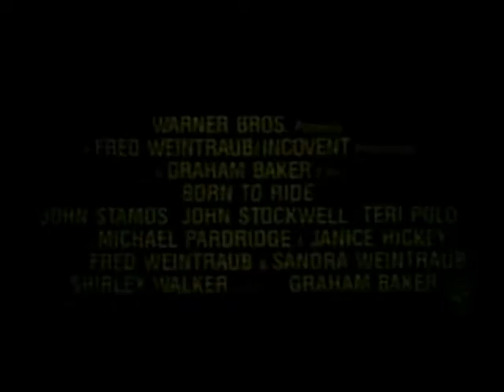Ni Dieu, ni maître (1992) bande annonce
Résumé : Du quatre pattes au deux roues...  Kentucky, 1939... L'armée décide de remplacer ses chevaux par... des motos ! Pour les cavaliers, l'apprentissage tourne à la catastrophe, mais une «tête brûlée» va venir à leur secours : Grady est en effet un civil, expert dans la conduite de cet engin.  Pratiquement enrôlé de force dans l'armée, les accrochages entre lui et son supérieur, Assler, sont fréquents. Lorsque la guerre éclate, nos deux motards ont pour mission de délivrer une scientifique tombée entre les mains des Nazis. Une aventure périlleuse les emmène en Espagne

Titre Original :  Born to Ride
Film - Policier - Etats-Unis - 85 minutes
Réalisé par Graham Baker
Avec John Stamos, John Stockwell, Teri Polo, Thom Mathews, Dean Yacalis, Salvator Xuereb, Justin Lazard, Kris Kamm, Sandy McPeak, Keith Cooke